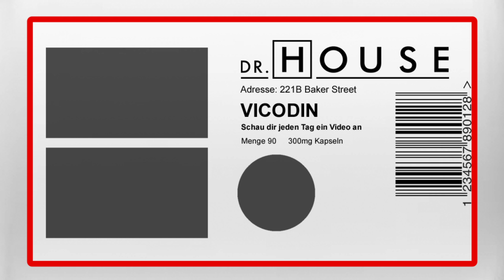Das menschliche Chamäleon | Dr House DE